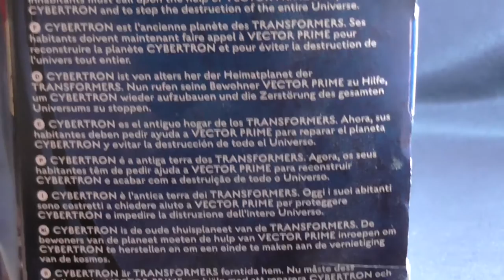Transformers Cybertron - Voyager Defense Scattershot - Full HD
Transformers Cybertron - Voyager Defense Scattershot